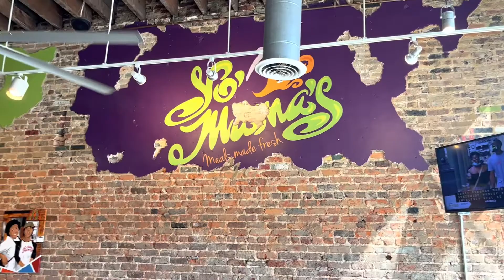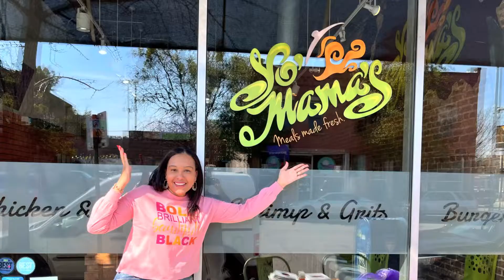Yo Mama’s Restaurant Review, Birmingham, AL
I visited Yo Mama’s Restaurant in Downtown Birmingham, AL.

Crystal and Denise Peterson are the owners of this restaurant. In June 2021, they appeared on the Netflix special Fresh, Fried, and Crispy starring @DaymDrops

You can check out the special on Netflix! If you would like to learn more about this restaurant, please